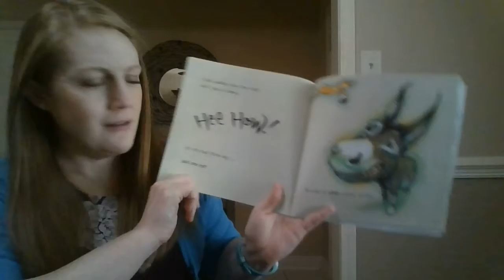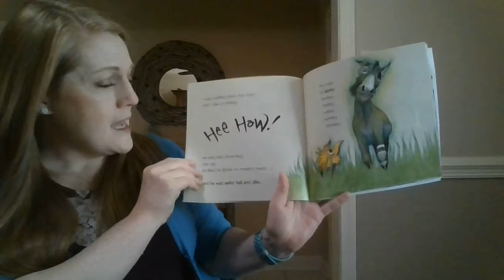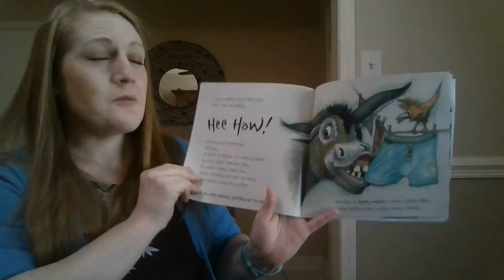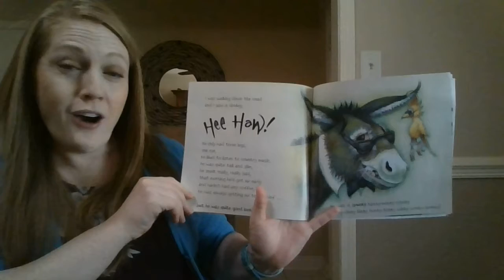The Wonkey Donkey, by Craig Smith